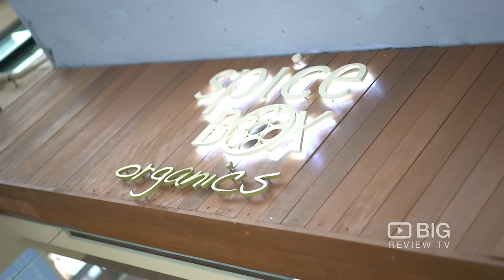Spicebox Organics a Food Store in Hong Kong selling Herbs and Spices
SpiceBox Organics offers a wide range of Organic products including spices, herbs, grains, gluten free, paleo, fresh vegetables and fruit, fresh organic meals and gluten free bread and snacks, household cleaners, bath and body, and supplements

Spicebox Organics
G/F, Shop K 72 Third Street Sai Ying Pun Hong Kong